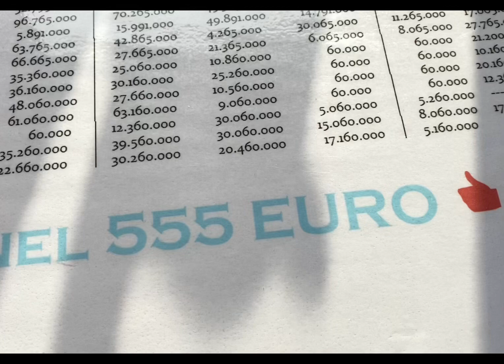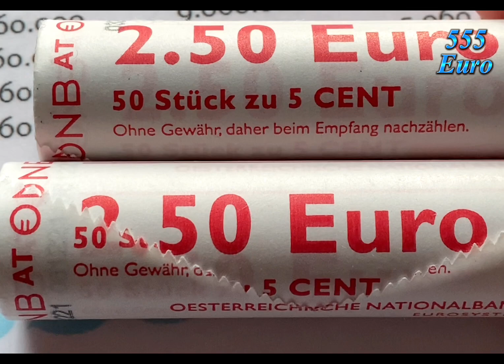5 euro cent Austria 2022